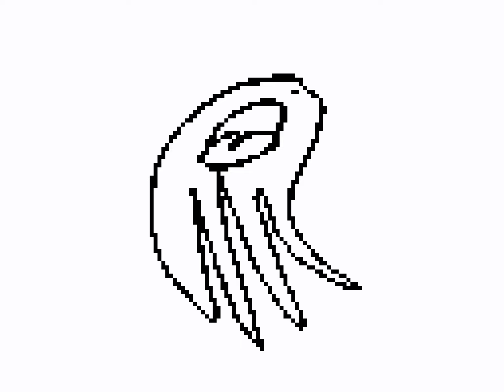AV : Pac-Man in (some kind of) nutshell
PAMEOPAMA!